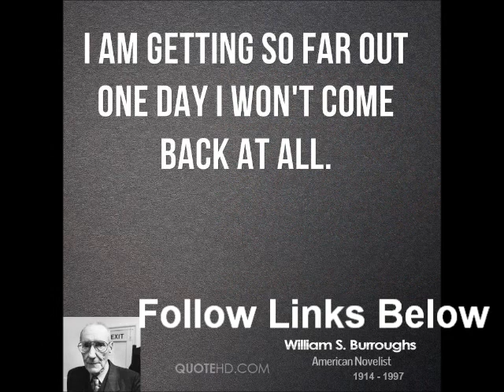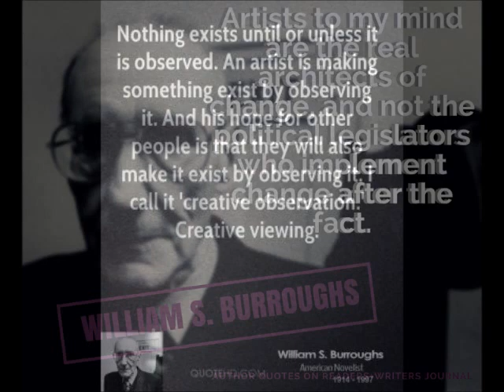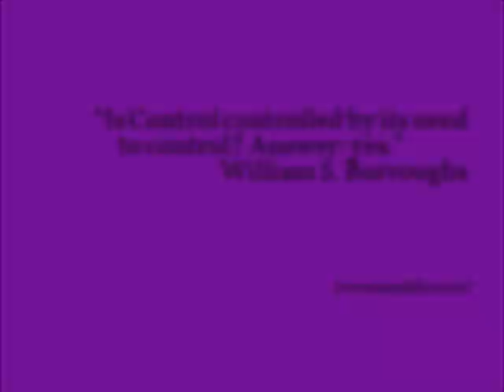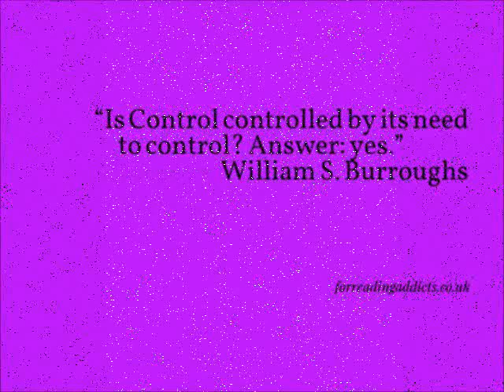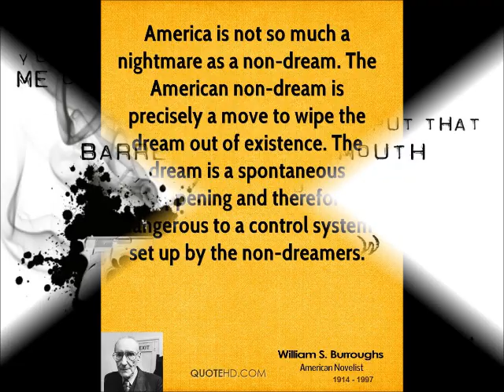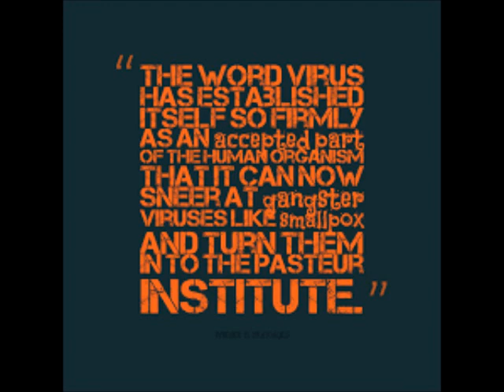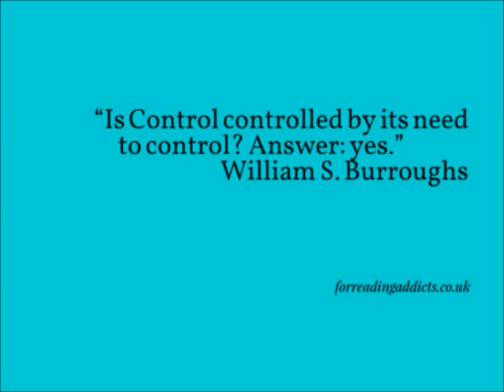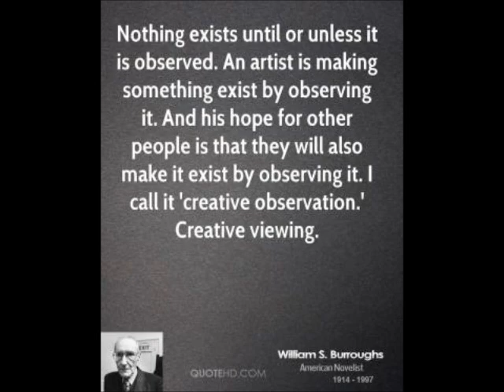TonePoems based on W.S. Burroughs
╔ POETICISE ╗
♪♫ Poetry without Word is Music ♫♪
╚ POETICISE ╝

Three Tonepoems inspired by the slow southern drawl of William S. Burroughs... Taken from the soundcloud playlist